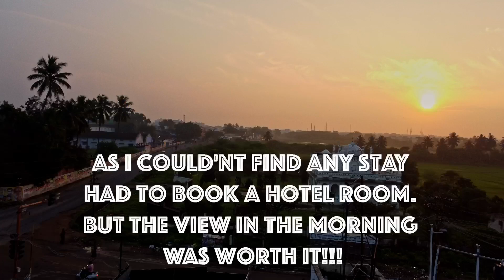India on 3 Wheels - Ep - 10 - Leaving with tears - Expertnomad Jo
INDIA ON 3 WHEELS Ep 10 talks about my return from suryanelli to Dindigul.Get stuck without charge in between and then a secret location in Dindigul.

I’m a Zumba trainer, dancer and a life coach. This is my third all India trip and I still am learning so much about her.
In 2016, did all India in bike - Duke 390 for 2 months
In 2019, did all India with 2 friends in Maruthi Baleno for 8 months
Now doing in Electric auto alone for 1 year. Mainly to create awareness about saving Earth and leading a sustainable lifestyle.

The auto takes 4 hours for a full charge and give 100-110 kms depending on terrain. Major difficulty I face everyday is to find charging points and going really slow in the auto. I don’t stay in hotels, I carry tent and stove and use them wherever possible.

I support myself by conducting workshops
- On dance fitness and functional training in Gyms
- On Indian culture through dance in schools
- Skill development and life skills through travel in colleges
All these workshops are free and people sometimes contribute which I use for my minimal expenses. I would be travelling to north east now. In Andhra this week and Orissa next week. Would love to meet those here in their respective cities and share a cup of coffee and loads of stories from my travels. You can help me by spreading the word in nearby gyms or just letting me crash on your couch.

Insta - Expertnomadjo - pretty active on this
YouTube - India on 3 wheels - posting weekly
Pls follow for more updates: